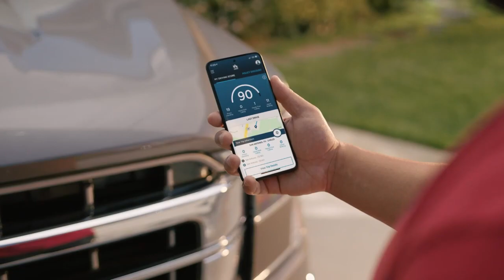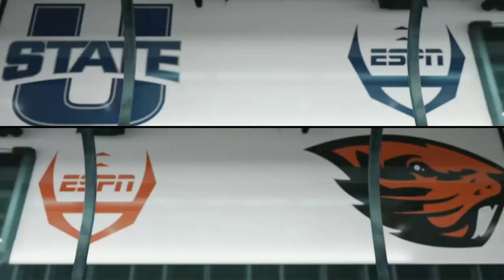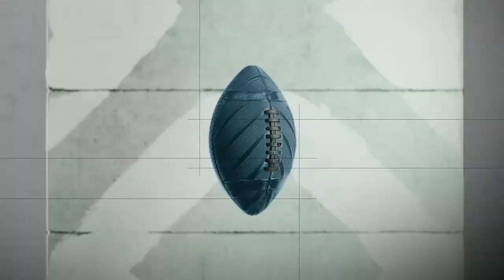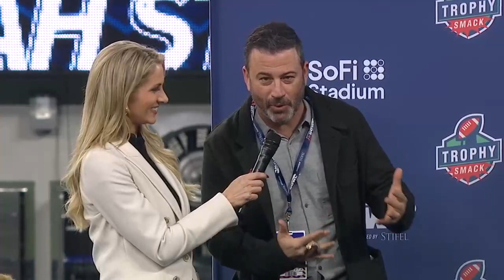NCAAF 2021 Jimmy Kimmel LA Bowl Utah State vs Oregon State